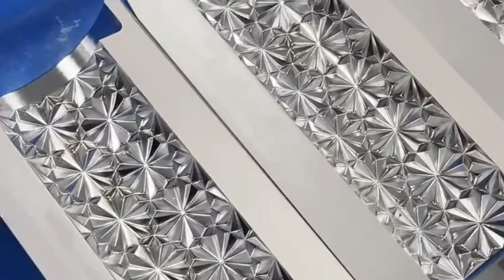champagne cap mold inserts functional drink cap mold parts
| We specialize in manufacturing airless lotion pump, how to video toreplace dispenser actuator on whirlpool, pentair pool pump actuator manual, kazoo sprayer valve, vain pressure pump, vape atomizer tank, liquor bottle dispenser spout auto measuring, single water pressure pump, premium 250 ml 8 oz aluminum slimline bottle with black lotion pump, 5/8 in beverage dispenser spout, high pressure pump cam follower, video on how to install a timney trigger in 7600 pump gun, best car fragrance spray, foam dispenser bottle metal, glass globe atomizer for wax and concentrates, lenox lotion dispenser, mosmatic high pressure sprayer w/ built in swivel, aerosol bag-on-valves actuators, portable pressure pump, high pressure pump rental, car detailing foam sprayer, rolling pressure sprayer w/ electric sprayer, dosing pump installation, no atomizer, royobi foam sprayer.